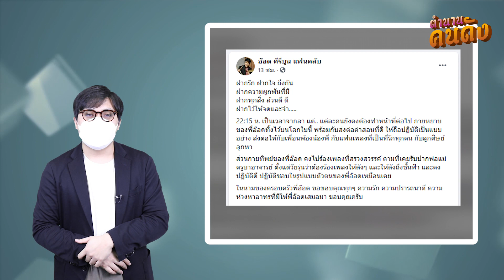เผยโฉมลูกสาวดีกรีนักเต้นฮิพฮอพและภรรยา "อ็อด คีรีบูน" นักร้องดังผู้ล่วงลับ ที่หลายคนไม่เคยเห็น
เป็นอีกหนึ่งข่าวเศร้าของวงการเพลง กับการจากไปของ "รณชัย ถมยาปริวัฒน์"หรือที่รู้จักกันดีในชื่อ "อ๊อด คีรีบูน" เป็นนักร้อง นักดนตรี นักแสดงและนักแต่งเพลงชาวไทย อดีตนักร้องนำและหัวหน้า "วงคีรีบูน"  ได้เสียชีวิตลงแล้ว ด้วยวัย 57 ปี